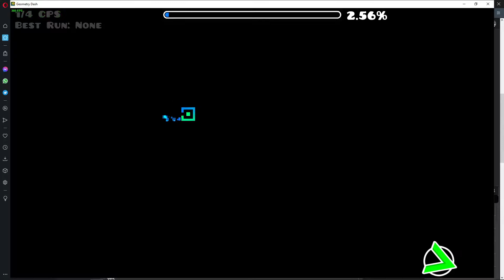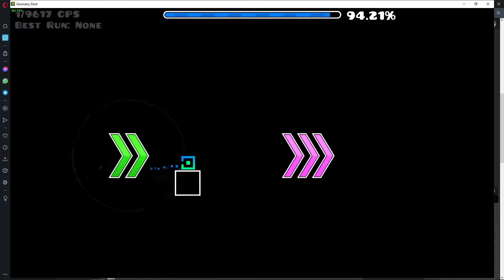EVERY IMPOSSIBLE LEVEL EVER (reupload)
THE CPS IS SO HIGH IT LAGS THE FUCKING GAME LMAO

reupload bc megahack bot released